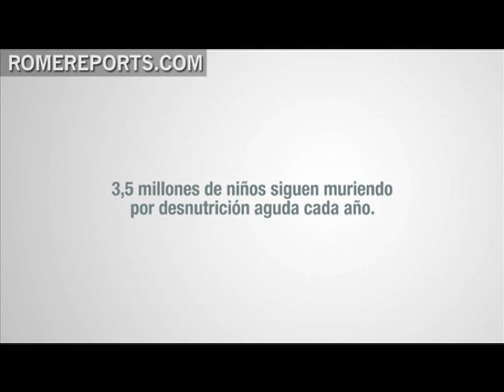Action Against Hunger auctions off Joker mask, worn by Jack Nicholson